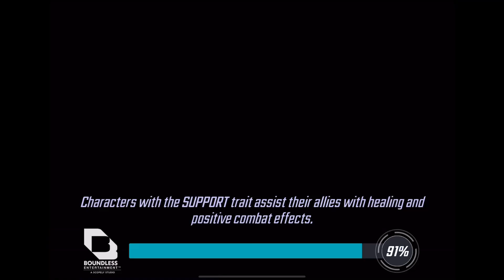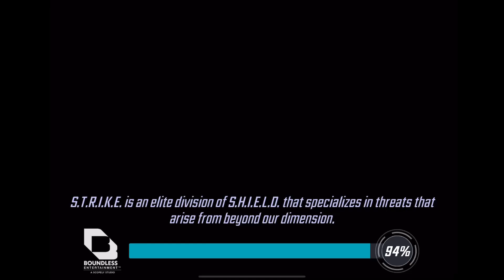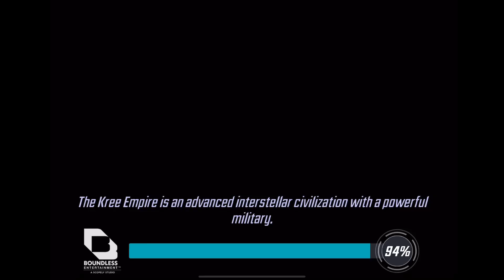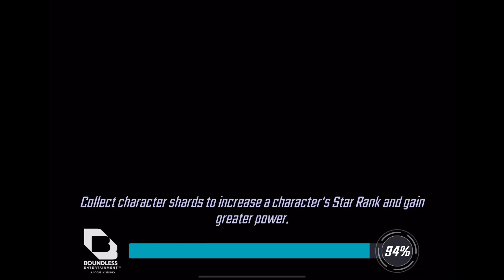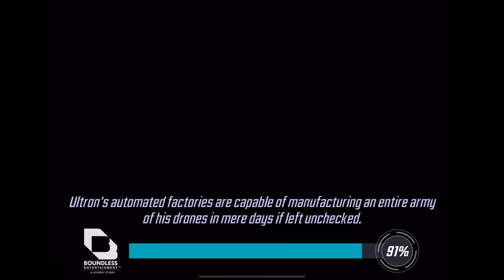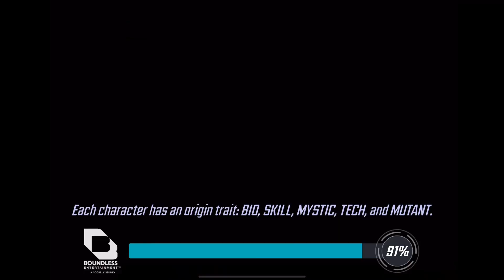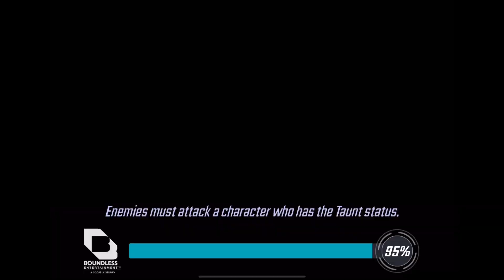Marvel Strike Force - Walkthrough part 836